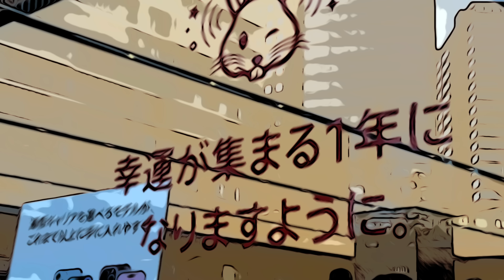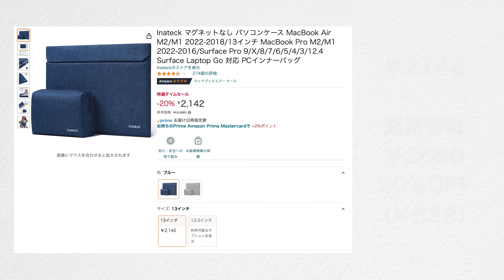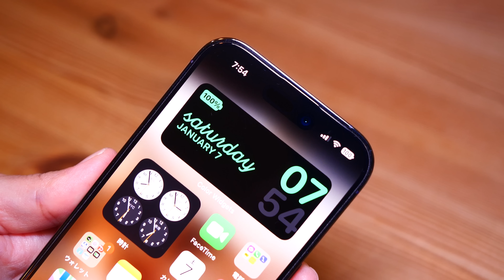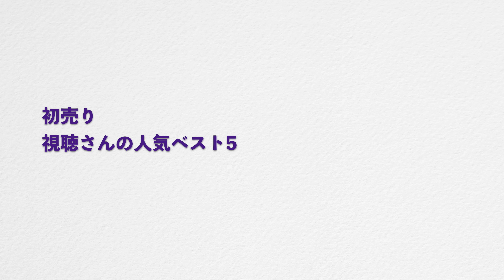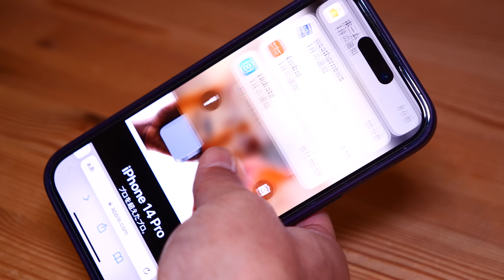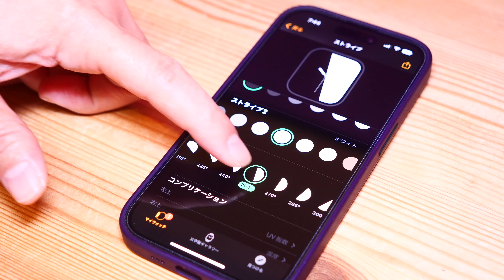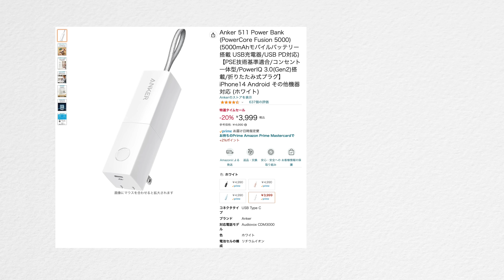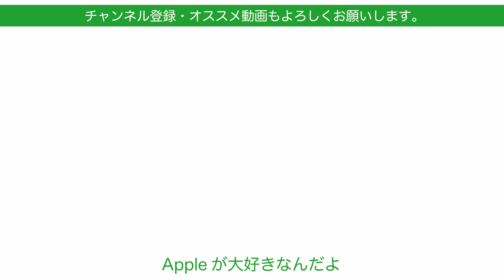【最終日】まだ間に合うAmazon初売り！視聴者人気ベスト5+Apple関連オススメ5選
Amazonの初売りも本日1/7限りです。この５日間で視聴者の皆さんが購入したセール品のベスト5の紹介とその後見つけたApple製品用の周辺機器でオススメできるセール対象を5点ほど実物で紹介します。

‹Amazon初売りページ›

ESR HaloLock スマホリングスタンド MagSafe対応 スマホリングホルダー 指リング スマホグリップ 角度調節可能なキックスタンド 折り畳み iPhone 14/13/12シリーズ専用 ブラック

「オリジナル」アップルウォッチ バンド シリコン製 LOVLEOP コンパチブル apple watch バンド バイカラータイプ 柔らかいベルト42/44/45/49mm 腕時計用 交換バンドiWatch Series 8/7/6/5/4/3/2/1/SE/Ultraに対応 通気 耐衝撃 防汗 男性 女性 (42/44/45/49mm, ホワイト+ブラック)

Withings Body Cardio フランス生まれのスマート体重計 ブラック Wi-Fi/Bluetooth対応 心臓の健康チェック（心拍/血管年齢）&体組成計 【日本正規代理店品】 WBS04-BLACK-ALL-ASIA

Anker 615 USB Power Strip (GaNPrime 65W)（USBタップ 電源タップ AC差込口 2口 USB-C 2ポート USB-A 1ポート 延長コード 0.9m）【PSE技術基準適合/USB Power Delivery対応】 iPhone iPad Pro MacBook Pro Android 各種 その他機器対応（ホワイト）

Anker 511 Power Bank (PowerCore Fusion 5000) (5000mAhモバイルバッテリー搭載 USB充電器/USB PD対応)【PSE技術基準適合/コンセント 一体型/PowerIQ 3.0(Gen2)搭載/折りたたみ式プラグ】iPhone14 Android その他機器対応 (ホワイト)

Apple Touch ID搭載Magic Keyboard (Appleシリコン搭載Mac用) - 日本語（JIS） - シルバー

Inateck マグネットなし パソコンケース MacBook Air M2/M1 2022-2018/13インチ MacBook Pro M2/M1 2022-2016/Surface Pro 9/X/8/7/6/5/4/3/12.4 Surface Laptop Go 対応 PCインナーバッグ

ＺＮＸ＼ＺＥＮＩＸ MagSafe 充電 対応 スマホ ホールド リング ロゴ 見せ ZX-safering2 (ブラック)

【14pro防塵設計】OAproda ガラスフィルム iPhone14 Pro 用 強化 保護 iphone 14 プロ 用 フィルム ガイド枠付き 2枚セット
※OAprodaの全製品はこちら結構各サイズセール価格です

Anker PowerExpand USB-C & イーサネットアダプタ 1Gbps 高速イーサネット通信 MacBook iPad Pro 用Anker

‹関連動画›
【アレが25％引】Amazonの初売り2023本日から・Apple製品関連製品オススメ12を現物紹介（1月7日まで）

【土曜まで】Amazon初売り2023第二弾！私が買った物と使ってる物・Apple関連周辺機器現物プチレビュー11選+2

【初売りに備えよ】コンビニ3社Apple Gift Cardキャンペーン22/23年末年始！最大10％お得・2社ほど買ってみた

撮影機材